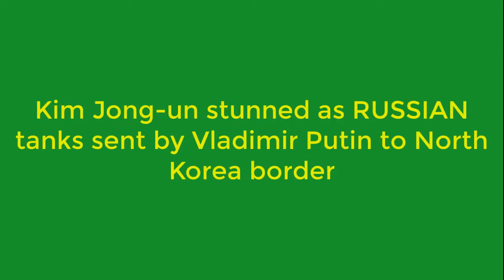BREAKING NEWS=U.N STUNNED AS NORTH KOREA BORDER RECEIVES RUSSIAN TANKS.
NORTH Korea has threatened to sink the US aircraft carrier closing in on Kim Jong-un with a “single strike”. Both China and Russia are watching nervously amid fears refugees could flee over their borders if the US strikes North Korea. ... with claims 150,000 soldiers are being deployed across the border.